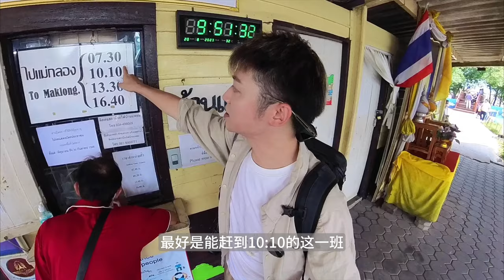曼谷自由行EP.4🇹🇭10泰銖坐當地火車 體驗泰國最危險的鐵道市場&水上市場｜曼谷路線懶人包｜曼谷旅遊｜曼谷旅行｜曼谷懶人包｜泰國旅遊｜曼谷交通｜曼谷地鐵｜曼谷景點｜Bangkok travel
曼谷怎麼玩？曼谷哪裡好玩？曼谷水門寺大佛怎麼玩？新火車頭夜市什麼樣子？曼谷好玩嗎？曼谷最強攻略？帶著這些問題跟著小馬馬克的頻道正式開啟超強五天四夜旅行系列！

拍攝設備
錄影：sony索尼zv-e1 1635f4  2070f4
拍照：Sony索尼a7m3 sony50mm f1.2
運動記錄：Gopro10
隨時拍攝：Iphone13Pro max
剪輯軟體：Final cut pro

來 找 我 玩
B站：小馬馬克mark
小紅書：小馬馬克mark
這不是一個合作視頻